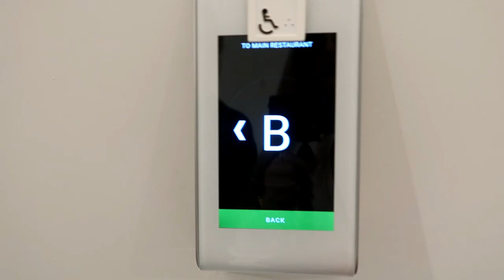iSmile u Dubrovniku grOdu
Hvala sto gledate,volim vas ♡